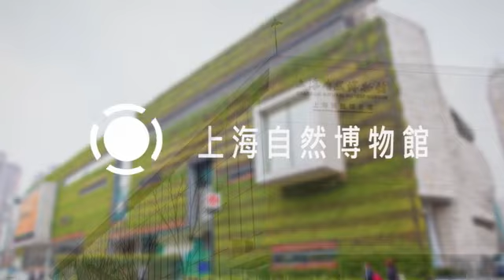[靜安區] 上海自然博物館 (景點)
巨大的螺殼盤旋而上，一片綠地公園緩緩升起，這座綠色生態建築就是上海自然博物館，集古生物學、植物學、動物學、人類學、地質學等多種學科，致力於標本收藏、科普教育和科學研究。館內有10個常設展區及臨展廳、4D影院、探索中心等功能區；其中，以人文與自然科學為主題的展區，陳列著上萬件的標本，結合各項媒體與科技，讓大家能自主學習、觀察實驗、對話探討，營造動態開放的學習空間，適合全家大小一同學習，領略大地之美！